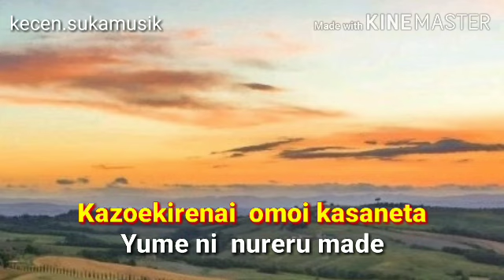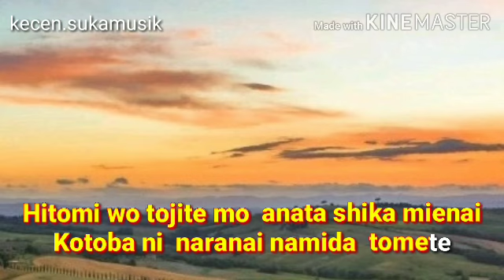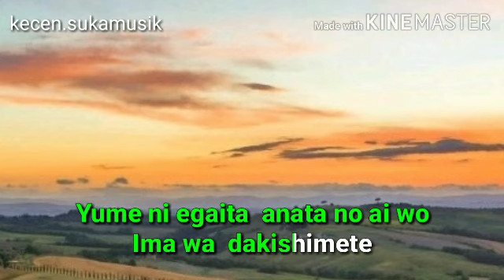Ima Wo Dakishimete - Noa karaoke